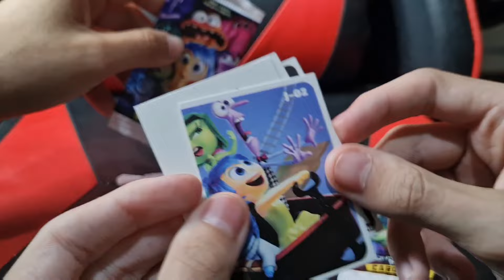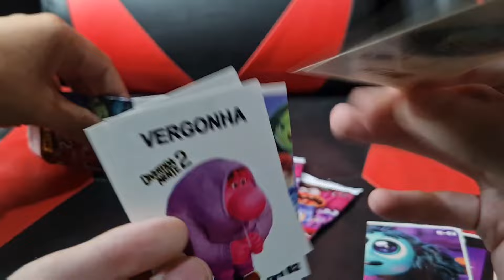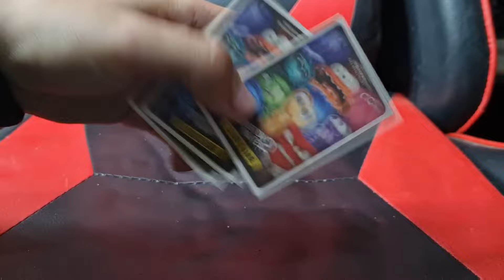ABRINDO MAIS CARDS DE DIVERTIDAMENTE 2